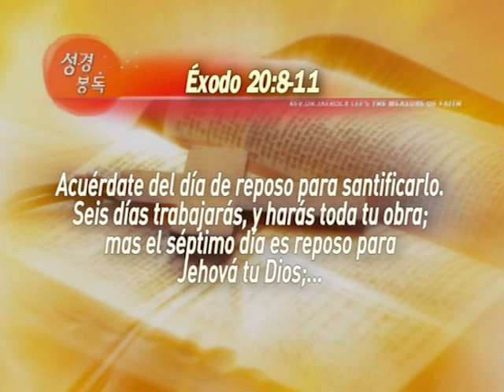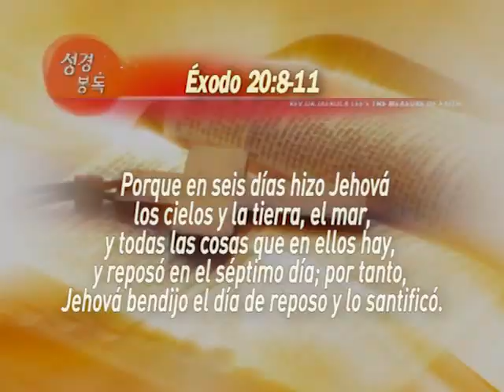04. Guardar Santo el día del Señor | GCNTV Colombia - Dr. Jaerock Lee - Manmin Church